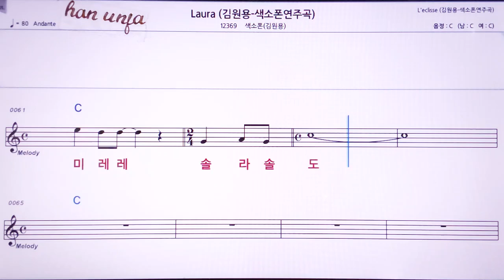💖Laura/김원용 색소폰(계명 가사 동시) 👍MR,노래방, 악보, 코드,Karaoke With Sheet Music